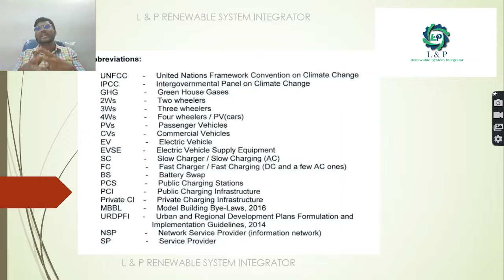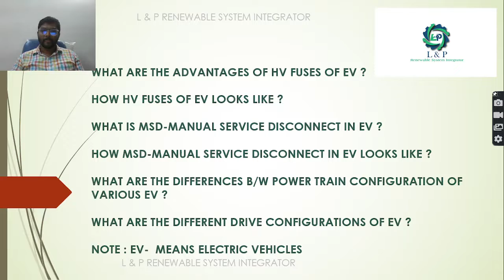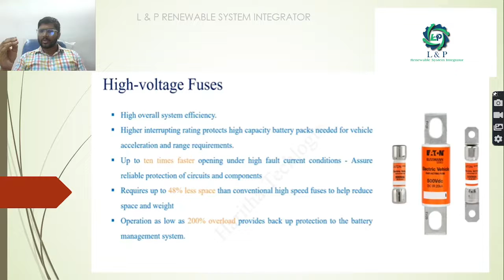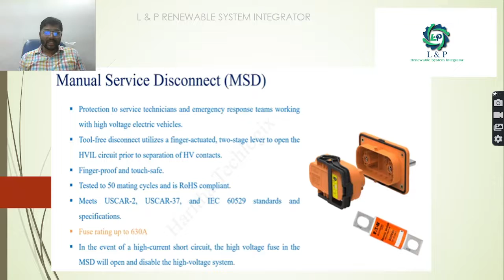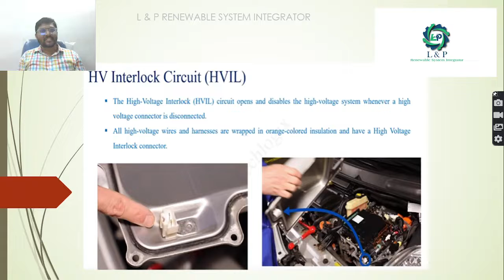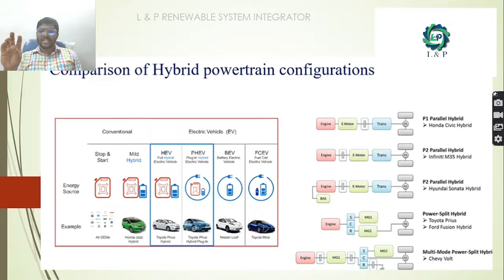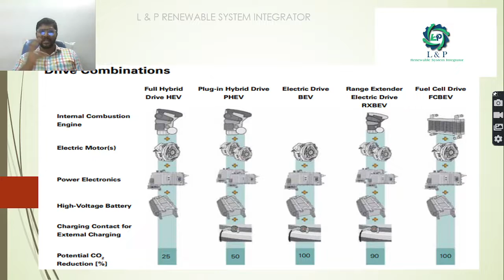BASICS OF ELECTRIC VEHICLE TECHNOLOGY PART-5 OF 25 TAMIL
FOR SOLAR POWER PLANT PROJECTS, INDUSTRIAL AUTOMATION PROJECTS,
PLEASE CONTACT

EV இன் HV ஃப்யூஸ்களின் நன்மைகள் என்ன?

EV இன் HV ஃப்யூஸ்கள் எப்படி இருக்கும்?

EV இல் MSD-மேனுவல் சர்வீஸ் டிஸ்கனெக்ட் என்றால் என்ன?

EV இல் MSD-மேனுவல் சர்வீஸ் துண்டிக்கப்படுவது எப்படி இருக்கும்?

B/W பவர் ரயில் உள்ளமைவின் வேறுபாடுகள் என்ன
பல்வேறு EV?

EV இன் வெவ்வேறு டிரைவ் உள்ளமைவுகள் என்ன?

குறிப்பு: EV- என்றால் மின்சார வாகனங்கள்

WE PROVIDE DESIGN,INSTALLATION,T&C SUPPORT,TRAINING CERTIFICATE CONSULTANCY FOR PLC,EV,SOLAR FIELDS